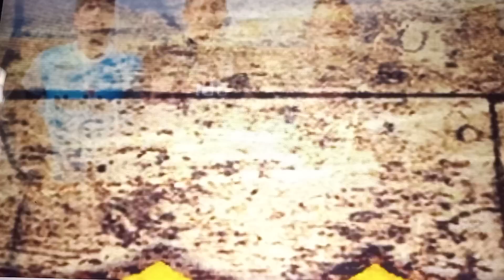26/4/23♦️Sheffield UTD is the 15h team we put in front of the video and we have 14X14 wins♦️read 👇👇👇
⚽ 700+ matches in Latin America and we have a 92% success rate.
 ⚽ 183 matches in Mexico (only 11 losses and draws)
⚽ we choose 41 matches 39 wins in cup libertadores cup sufamericana champion's league north America and Carib & central America
 ⚽ 30 start champion's in 30 countries in Latin America 28 victories 2 Drow (Costa Rica and Canada)
⚽ on 45 days betting performance 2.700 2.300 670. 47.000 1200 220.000 (one € won 220.000
and more big hits big performance

UK matches
1) Chelsea vs Brentford 2 goals for away team 0_2 won ♦️
2) west ham vs Liverpool both team to score 1_2 won ♦️
3) Sheffield united vs West brom match betting Home team 2-0 now ♦️ won
latin America matches
4). Argentina cuidad de Bolivar 2-0 won ♦️
5)
6) Colombia ATL national Medellin vs union Magdalena 2_0 won ♦️ bingo
7) Colombia deportees Tolima
8) latin America wait
please not write more in Facebook no there is Time to spend in plus 10000 question. thanks for understanding... Also after any Days I will stopping 🛑🛑 Facebook...if you need to have the hidden photos (97% perfect prediction the latin America) there's only one solution . or 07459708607 Chris Michel